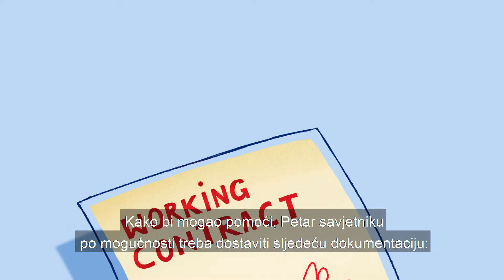Što je pravedno upućivanje na rad?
U Europi postoji veliki broj radnika koje poslodavac šalje na rad u Njemačku. Takvi radnici i radnice smatraju se osobama upućenima na rad u inozemstvo. Kao upućeni radnik lako možete postati žrtva iskorištavanja i prevare. Kako do toga dolazi i što možete poduzeti protiv toga prikazano je u ovom filmu.